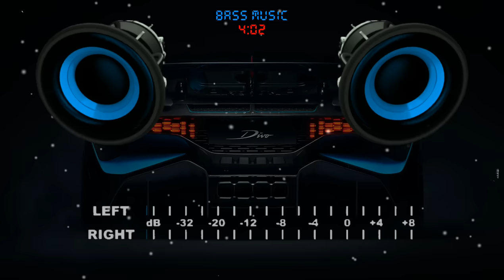Los Temerarios - Se Que Te Amo